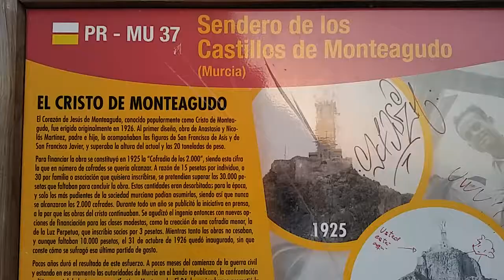Torrevieja Laguna rosa - Cristo di Monteagudo - Pink lagoon Torrevieja, Murcia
La laguna rosa di Torrevieja: questa strana colorazione a causa di un batterio, capace di rilasciare un pigmento in acque ad alta concentrazione salina (con valori simili al Mar Morto), una SPA naturale dove l'acqua che evapora è ricca di sali minerali e di iodio utilissimi per l'apparato respiratorio.
Sul fondale è presente anche del fango nero che, se cosparso sul corpo, purifica la pelle e giova alle articolazioni.
Il periodo migliore per visitare la laguna è alla fine dell'estate, agosto o settembre, quando il rosa è al massimo della sua intensità.
Nella zona, abbastanza isolata, diverse villette acquistate da persone con questi problemi.
A seguire, Murcia, la Cattedrale di Santa Maria: ci vollero 70 anni per la sua costruzione, terminata nel 1465. Il campanile, di 95 metri, è il secondo più alto della Spagna, dopo quello della Cattedrale di Siviglia. In una piazza vicina alla Cattedrale, un ficus gigantesco, piantato nel 1893 (avente quindi 126 anni), alto 25 metri, con un impressionante diametro del tronco.
Infine, il Cristo di Monteagudo, una statua a pochi km da Murcia, costruita sulle rovine di un castello di origini islamiche del IX secolo: questa statua è la replica dell'originale, andata distrutta durante la Guerra Civile Spagnola nel 1936.